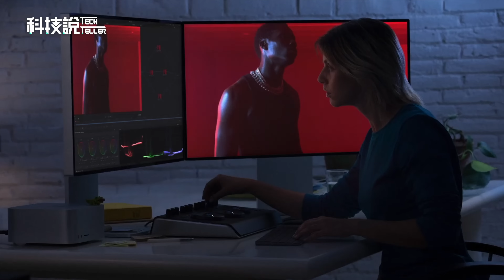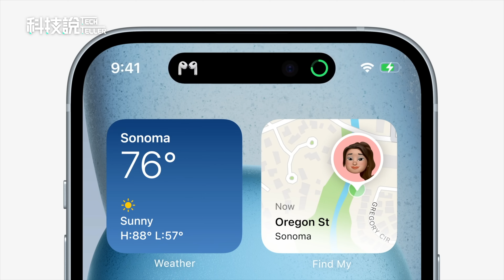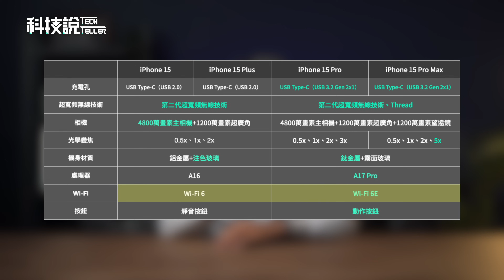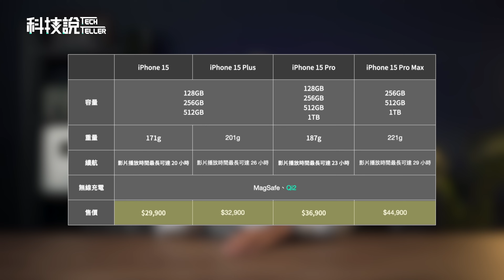【科技說】再次展現刀法！5分鐘蘋果發表會懶人包｜iPhone 15、Apple Watch、5倍潛望式鏡頭、USB Type-C、A17 Pro晶片、鈦金屬｜科技懶人包EP09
【前言】
起初是刀鏡頭、後來是刀晶片、再來這次刀傳輸速度，蘋果告訴我們刀是這麼用的!!

【影片目錄】
00:00 Intro
00:07 前言
00:19 iPhone 15系列升級及各別差異
03:39 iPhone 15 容量、重量、價格
04:16 Apple Watch Series 9和Ultra 2
04:40 總結